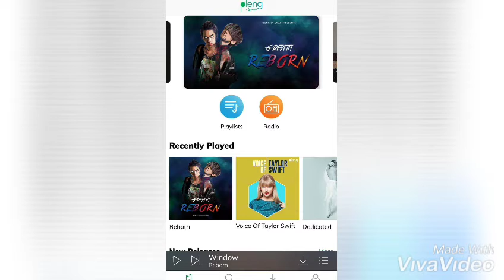សម្រស់តារាទាំងនេះក្រោយកែកុនច្រមុះរួច​កាន់តែស្រស់ស្អាតប្លែក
▬▬▬▬▬▬▬▬▬▬▬▬▬▬▬▬▬▬▬ஜ۩۞۩ஜ▬▬▬▬▬▬▬▬▬▬▬▬▬▬▬▬▬▬▬
▬▬▬▬▬▬▬▬▬▬▬▬▬▬▬▬▬▬▬ஜ۩۞۩ஜ▬▬▬▬▬▬▬▬▬▬▬▬▬▬▬▬▬▬▬
Like ✓ Share ✓ Comment ✓ Tag ✓ spread the love